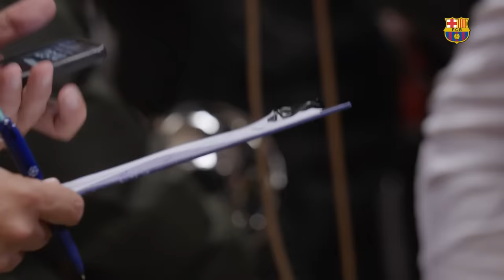🔥 RAPHINHA's SPECIAL MVP PERFOMANCE vs PSG ✨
Brazilian nets the first of FC Barcelona's two goals at the Parc des Princes